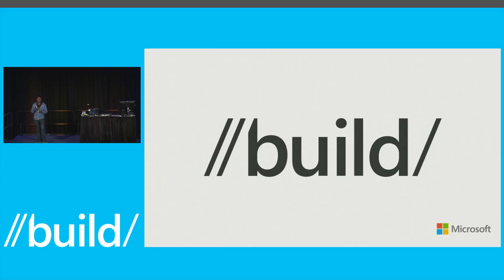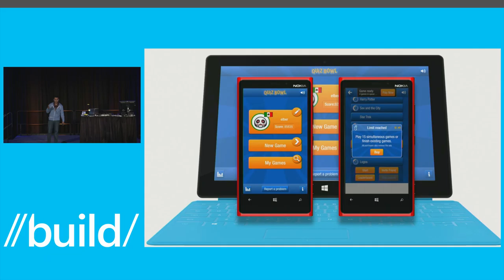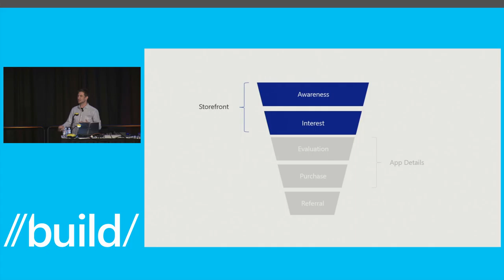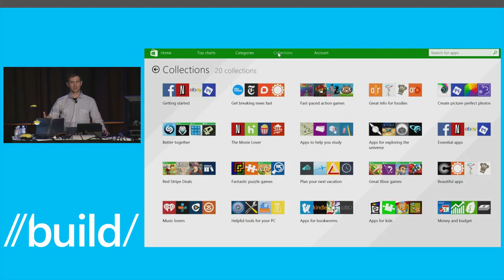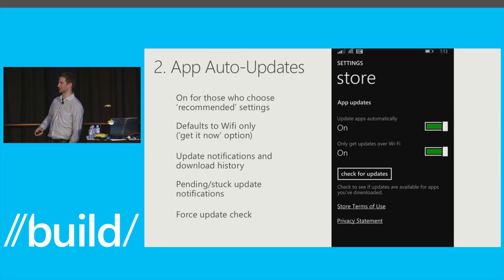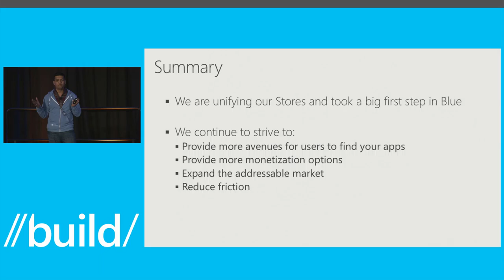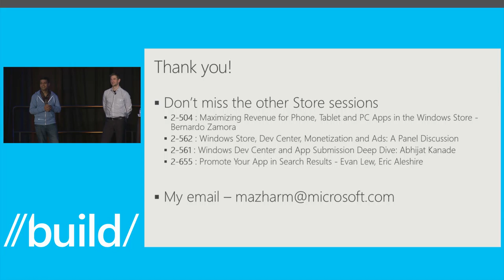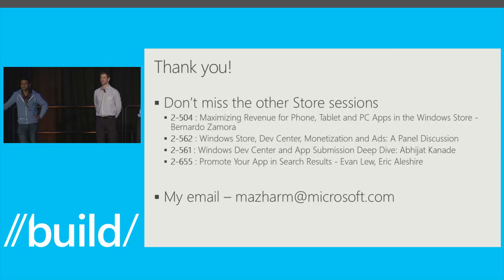Build 2014 Windows Phone and Windows Store and Dev Center